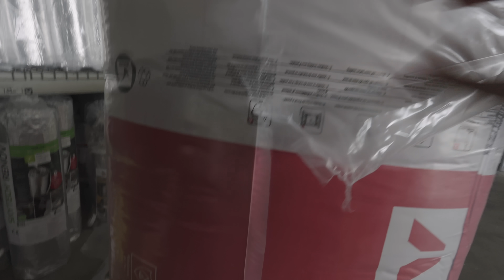Budget Cuts & Broken Dreams, Will We Ever Finish The Convents Kitchen?